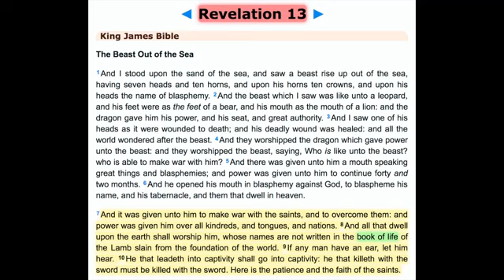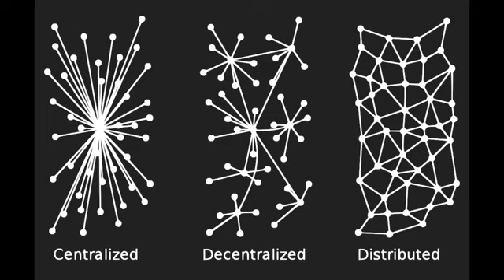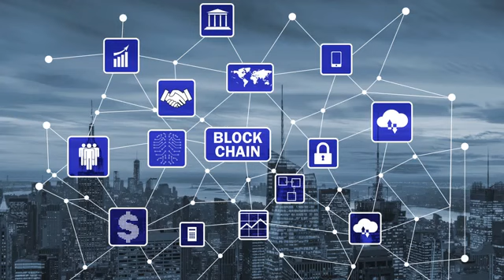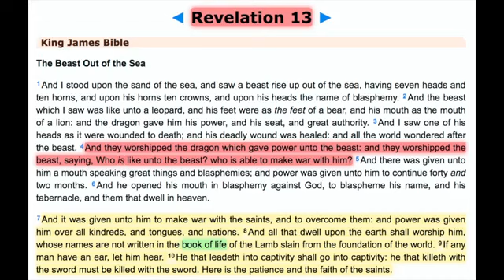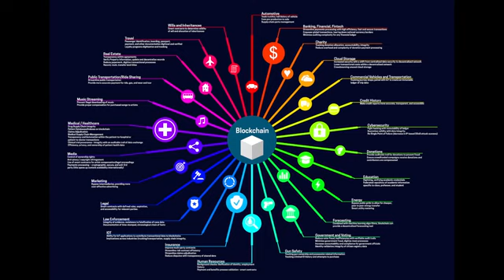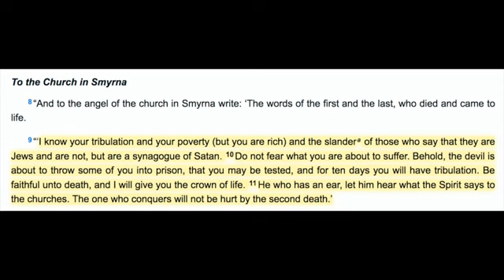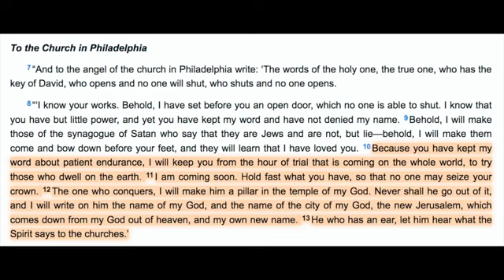Prophetic WARNING!!! (John Mcafee )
Read the book of revelations the whole chapter.
Revelations 13  is a warning and should not be ignored for these
times will come prepare yourself dont be of the world

FaceLikeTheSun